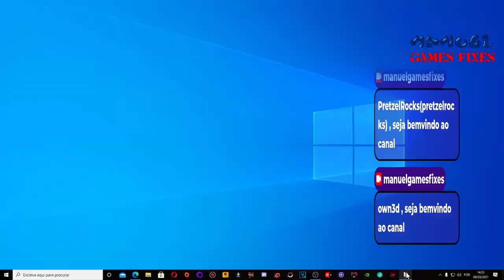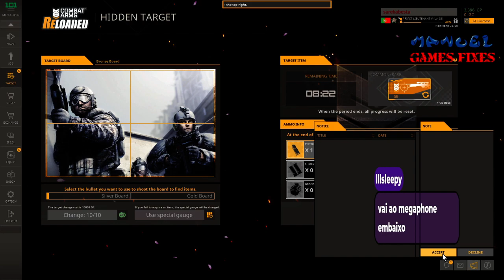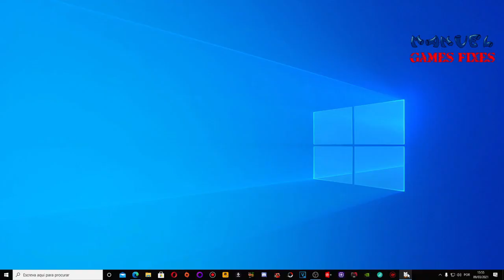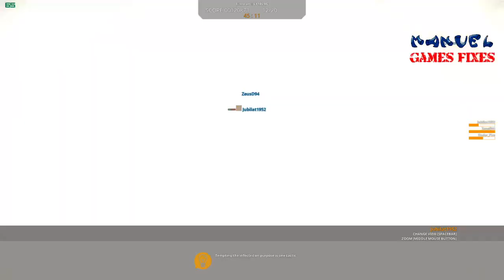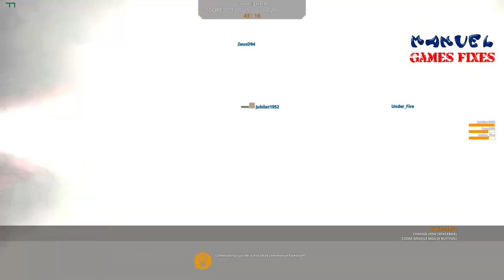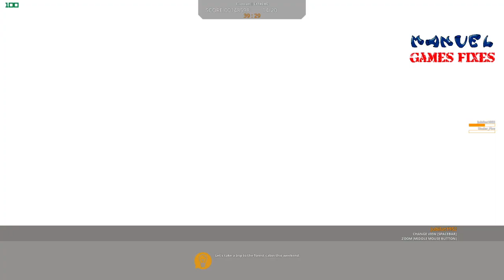combat arms play fireteam for fun